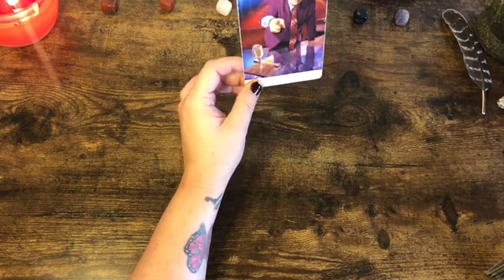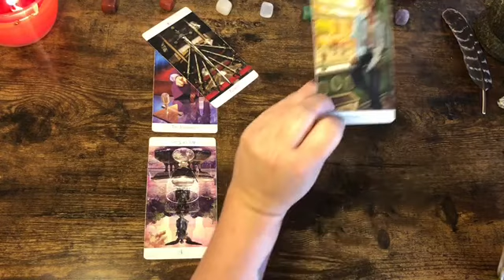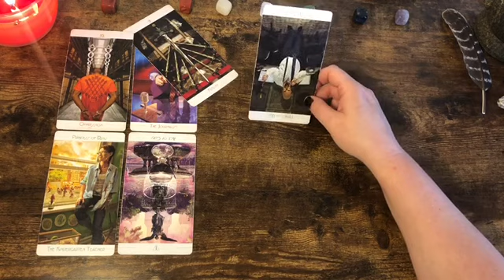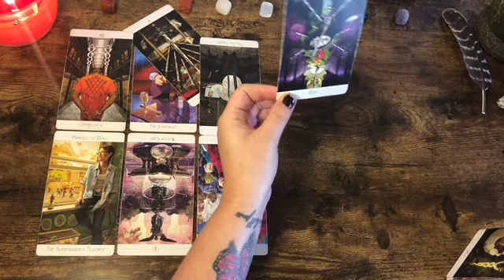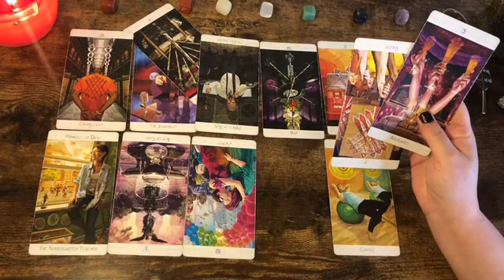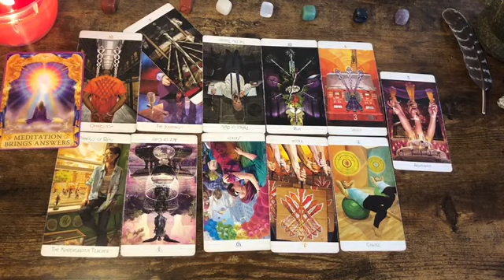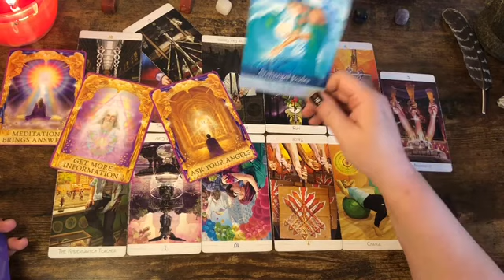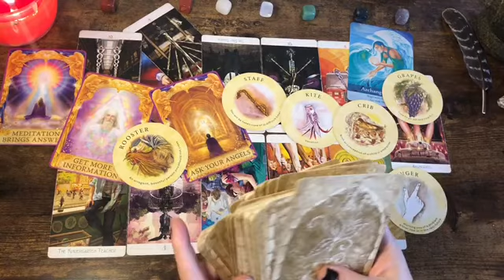Pisces 👼 “Your Angels Will Guide You Through This” Next 48hrs Tarot Oracle 2021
Affirmators
Intuitive Life Coaching Oracle
Tea Leaves
Archangel Deck
Ask The Angels
Classic tarot